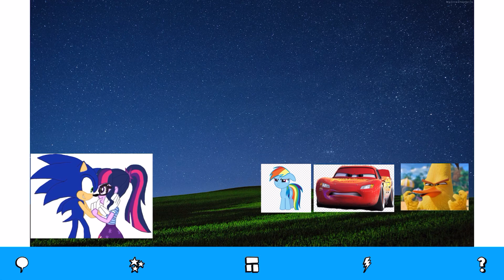What do you think about this picture?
McQueen, rainbow, and chuck are jealous at sonic and sci-twi